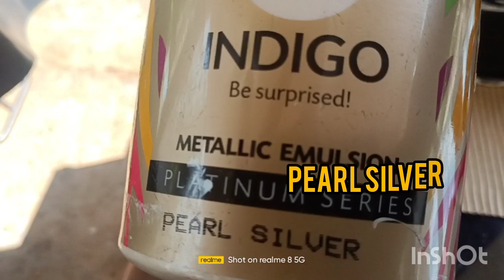JP FILLER DESIGN WORK (PART-2)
ANAND TEXTURE DESIGN WORK IN TAMIL:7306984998